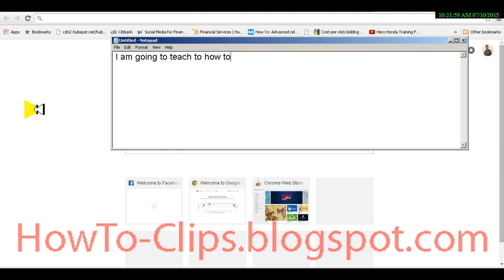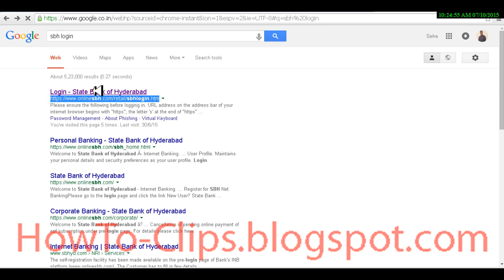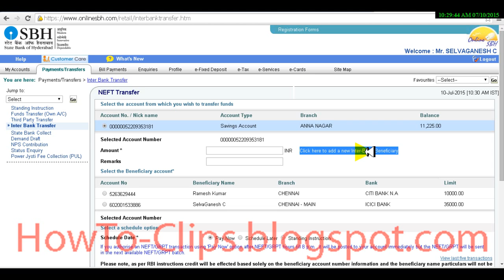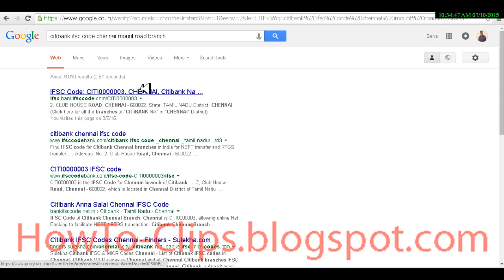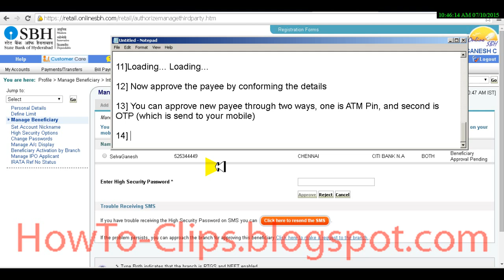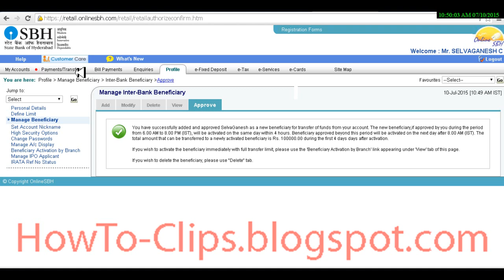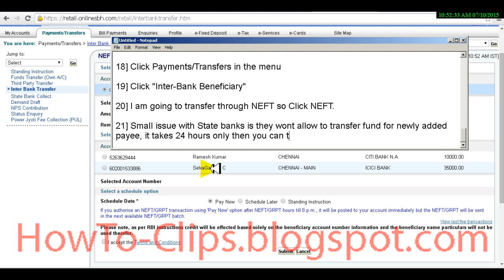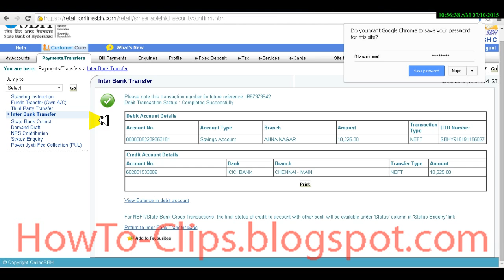How to transfer money from SBI Bank to other bank Account online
Read step by step explanation here.
Now transferring fund from SBI/SBH bank through online is easy

Doubts will be clarified through comments